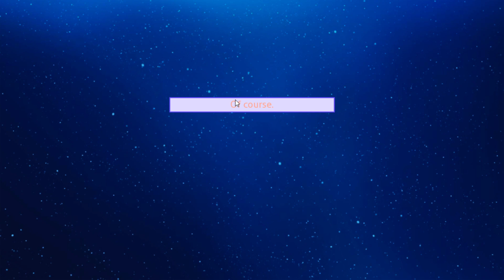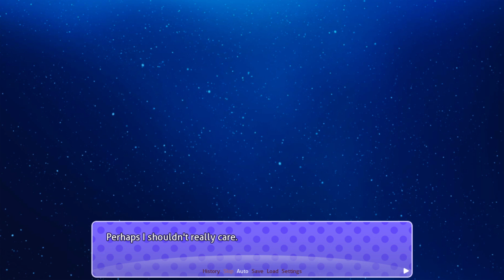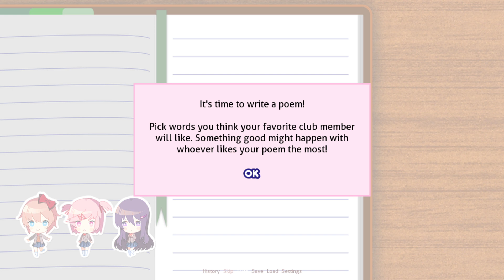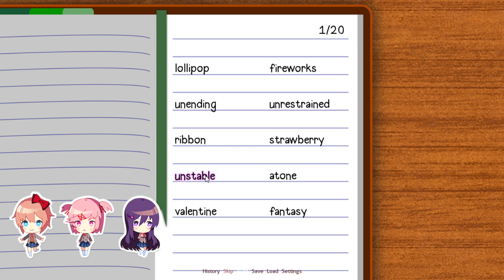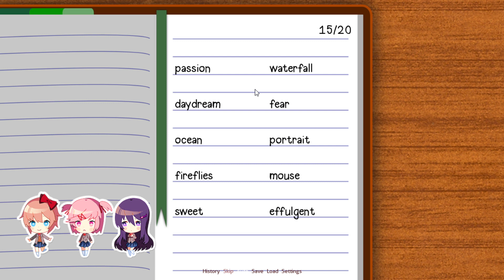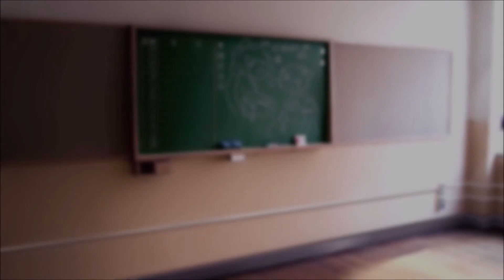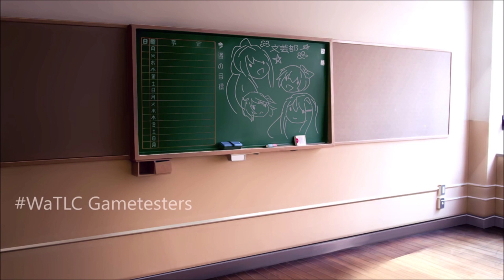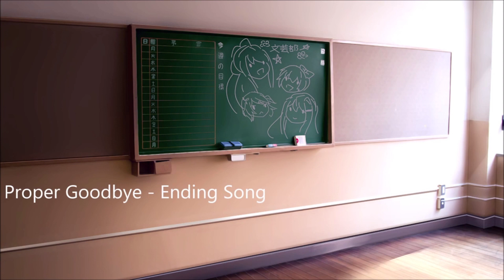Sayori's Last Goodbye (DDLC We Are The Literature Club MOD) part 5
This DDLC MODS video is Doki Doki We are the Literature Club a DDLC MOD in the Doki Doki Literature Club mods scene. Doki doki: we are the literature club, is a mod that by design, was created to continue on the story of the literature club, and to give the girls the ending that they deserved, as well as the closure that the player thought they would never get.

set in an alternate canon, where the meddlings of the class president never took place, watlc carries on the story by laying a new foundation in storytelling, and depth. each story told features one of the girls as a central point in its storytelling, eventually cultivating in the revival of the literature club for a new era.
Check These Out.